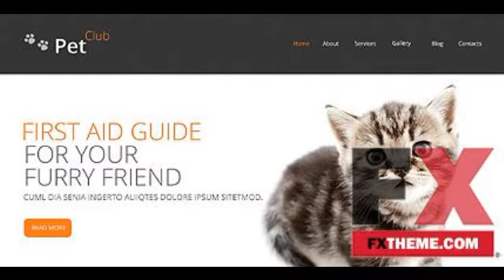Black Animals Pets Drupal Template by Ares Drupal TM by Kory Royston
Categories : Drupal
Template Name: White & Black Animals & Pets Drupal Template by Ares
 Item number: 46694
  Template Type: Drupal
  Author: Ares
 Downloads: 0

   Drupal Engine: 7.22

   Software Required: Adobe Photoshop CS+;Adobe Dreamweaver 8+ (or any php-editor);For uncompressing a template ZIP package: WinZip 9+ (Windows); Stuffit Expander 10+ (Mac);Drupal 7.x

   Features: Admin Panel Templates that allow you to manage the content via the use of admin panel., Responsive

   Functionality: Blog

   Layout: 2 Columns

   Width: 1950px

  Related Categories:Animals &amp; Pets Templates; &nbsp; Animals &amp; Pets Web Templates;